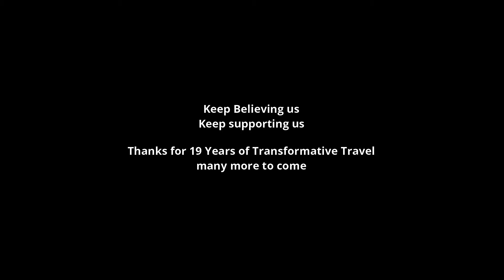Bali Vacation Reviews "Nick" - Trip with Culture Holidays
Hear the travel experiences of our guests and book your next adventure with Culture Holidays. You too can be in this video frame for the next time.